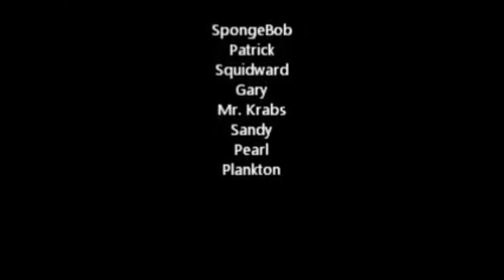SpongeBob Voice Acting #29: Sleepy Time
This a video from my old friend Christopher Brock.
He is about to graduate and I really didn't want his
videos deleted after he graduated, so don't hate
 on me, OK? Elephant Slice that Like for more!

This episode has been remade by the Elephant Ninja to high quality.

Episode Airdates
January 17, 2000 (USA)
May 11, 2000 (Brazil)
May 24, 2000 (Mexico)
September 23, 2000 (Canada)
December 4, 2000 (Norway)
March 31, 2001 (Russia)
August 23, 2001 (South Korea)
September 13, 2002 (Germany)
November 18, 2004 (Italy)
November 28, 2004 (France)
December 1, 2007 (Albania)
July 18, 2008 (Poland)
August 9, 2009 (Czech Republic)
September 29, 2016 (Vietnam)
May 12, 2019 (Bangladesh)